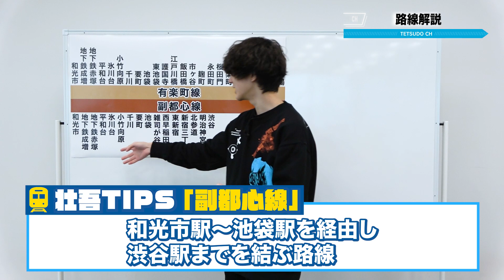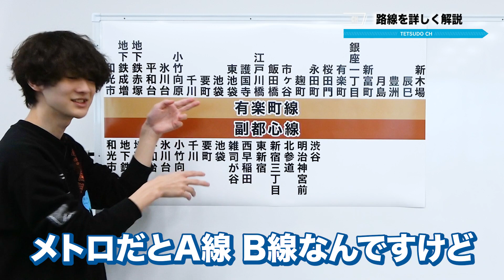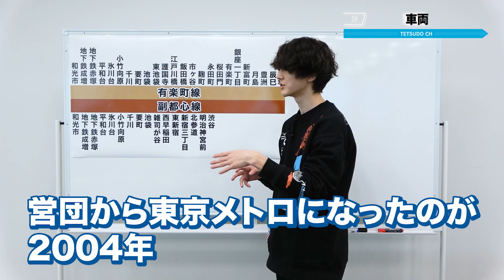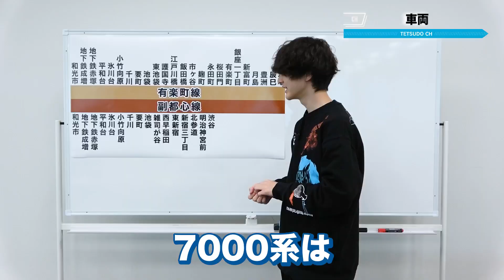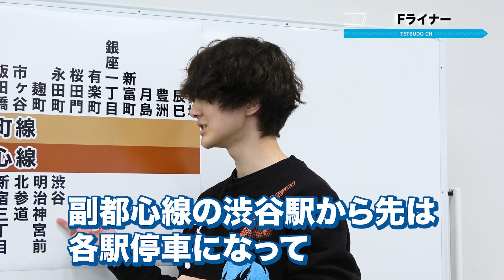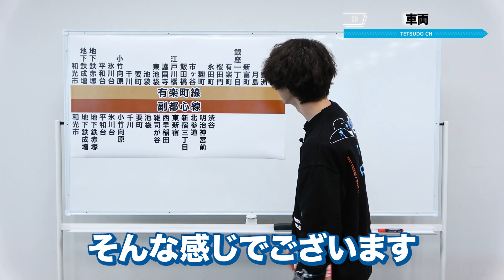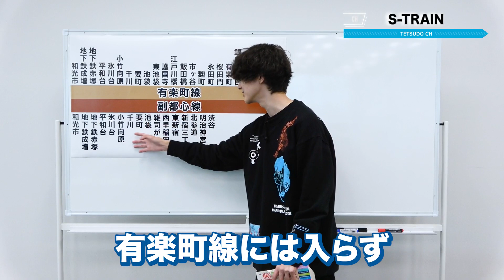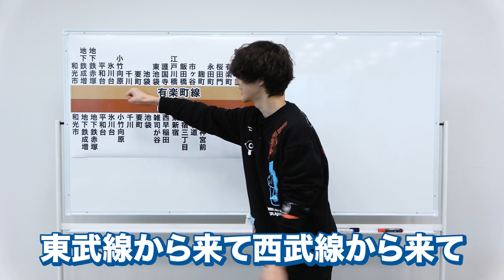【東京メトロ】２路線同時紹介！有楽町線・副都心線の違いと共通点を徹底解説！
東京メトロ9路線の路線解説、完結！
これまでご覧いただきありがとうございました！
"好き"がこれまで以上に増しました！
新シリーズもお楽しみに！

0:00 本日最終回！路線解説シリーズ
　レ 有楽町線・副都心線をまとめて紹介
0:57 なぜ停車駅が似ている？
　レ S-TRAIN
　レ Fライナー
7:45 地下鉄内 通過運転
　レ 通勤急行
　レ 連絡線
　レ　エンディング